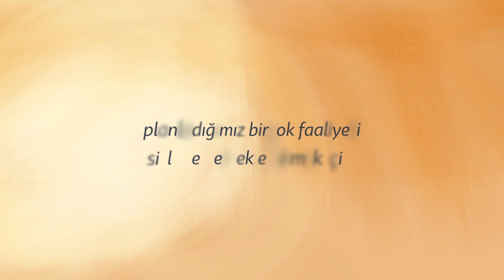🏡Mahallede Neler Oluyor?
🏷Liseler Komisyonu

Sokakta, Sitede Neredeyseniz En Yakınınızda Birbirinden Farklı Etkinliklerle Buluşuyoruz! Tüm Liseli Kardeşlerimizi Bekliyoruz.